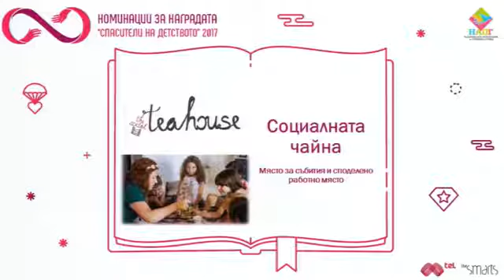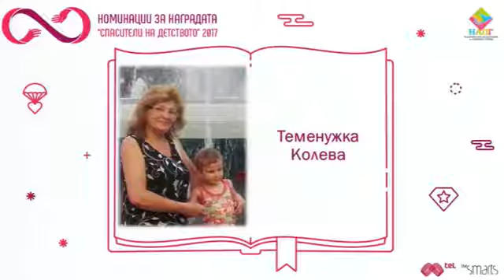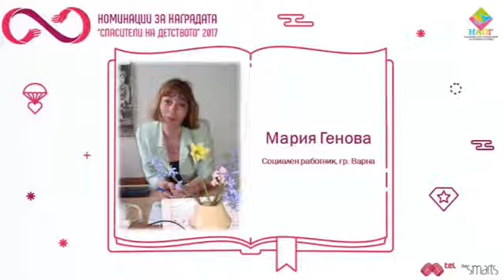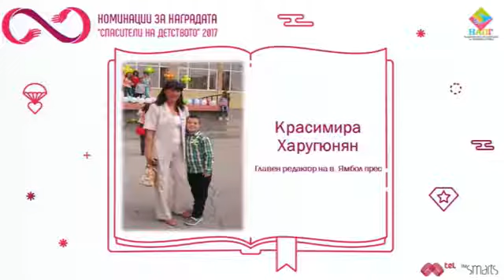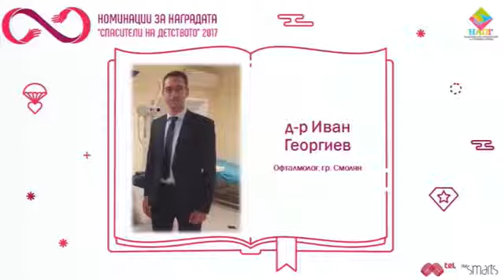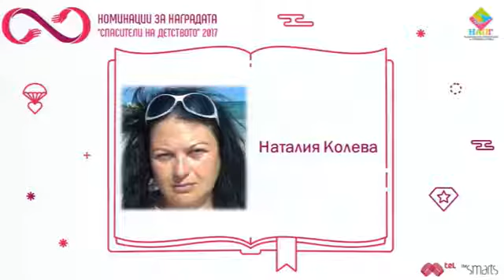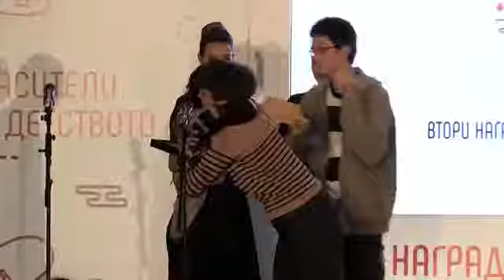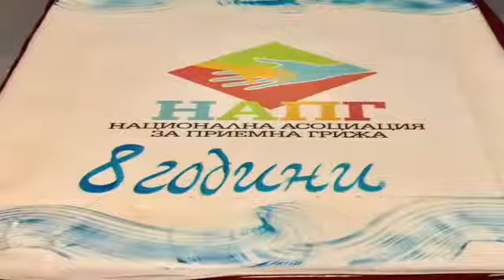"СПАСИТЕЛИ НА ДЕТСТВОТО" 2017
На 25 ноември 2017 г. Националната асоциация за приемна грижа връчи наградите “Спасители на детството” за втори път по повод Деня на приемния родител и приемната грижа. Приемни родители, лекари, учители, социални работници, правозащитници, осиновители и специалисти бяха отличени с призове за инвестиция в приемната грижа. Асоциацията организира наградите с приятелската подкрепа на Мтел. Водещи на церемонията бяха Драго Симеонов и Лиляна Боянова, а специални гости на вечерта бяха заместник-министрите на труда Росица Димитрова и на образованието Таня Михайлова.